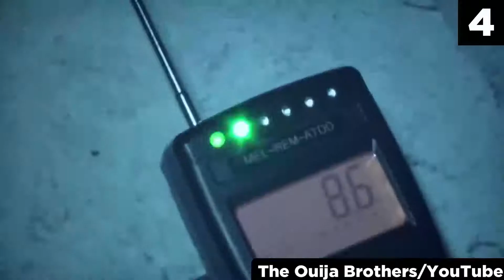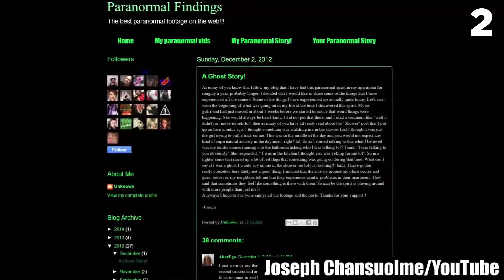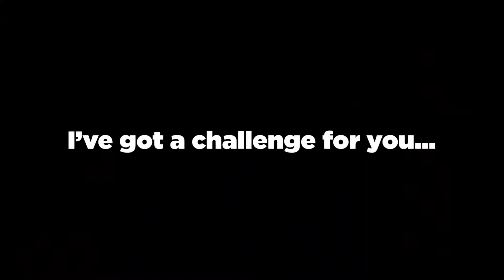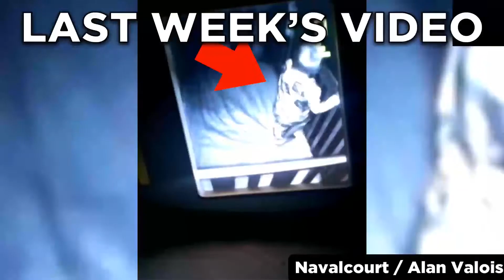Top 5 Scary videos that will give you chills! Videos That Are Downright Terrifying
mysterious videos
ghost videos
5 Scary Videos That Are Downright Terrifying - Find the best free scary videos

1 day ago - Top 5 laptops that will help you work while travelling

Behind the scenes of Scary Video Caught on camera: Dog walker tries to 'walk away' from cops in CT suburb
5 of the scariest videos of ghost attacking people from our YouTube Channel

Caught on video Adam Lambert's Cover of 'Believe' Brought Cher to Absolute Tears Lyndsay Burginger, Senior Staff Writer 8:29am, April 9 Scary things to do and say at a sleepover, at night or on Halloween

Find the best free mysterious videos The latest Tweets from Top 5 Scary Videos (@scary_5)

Caught on Tape Poster · Trailer

5 scary videos that are downright terrifying reaction! 5 Scary Things Caught On Camera

Top 10 Lists that are hilarious, creepy, unexpected, and addictive

The 12 Scariest Things That Actually Exist in Real Life
Top 5 Scary Websites You Should Never Visit
Top 5 Scariest Hospitals From Around The WorldTop 5 Scary Videos The latest video shared by the Irish school — called "NEW GHOST caught on camera Real or fake videos News: Find latest news, video & photos on real or fake videos
Things would be much easier if we'd get to automatically know someone's top 5 list, like their favorite meals, TV shows, or places to hang out in

Top 15 will cover everything of your interest from Top 15 places in the world to discover, Top 15 weirdest ice cream flavors you should try, t

Phantoms on Film - Real Ghosts Caught on Camera: Ghost and Spirit Photography Explained [Craig Hamilton-Parker] on Amazon
 CompanyTour AgencyTour GuideAround the World's DestinationsVideosTop 5 Haunted Places in the World  Top 5 Ghost Videos , Real Ghost Videos Caught on Tape , Unexplained Nightmare Paranormal Videos

True Scary Stories: Volume One - The Shadow Man: Real Horror Mystery With A Twist eBook: Aurora, Dark Mistress: Amazon Top 5 Scary Hauntings Throughout History
Your Videos - Top 5 Ghosts Caught on Camera-Real Ghost Caught on Camera - VIRAL CHOP 2 days ago - In this top 5 list are scary videos that will scare you forever, so don't watch them unless you're really brave
50+ 'Scary Stories' That Are Actually 100% Real 14 Sep 2015 - Explore kumarichinni132's board "Ghost Videos" on Pinterest

The latest Tweets from Top 15s (@CarolineTop15)

Here are 15 highly recommended, extremely scary horror movies from all over the world you can stream right now on Netflix

 5 Scary Ghost Videos Ever Recorded 3 True Scary Horror Stories From Reddit r/LetsNotMeet

The Universe Is Full Of Scary Things